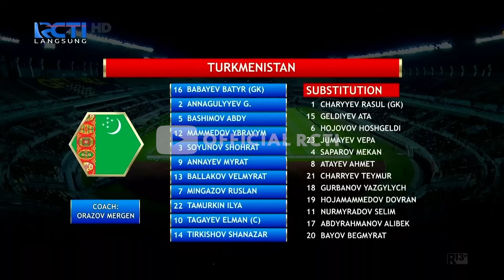Highlight Pertandingan Indonesia (2) vs Turkmenistan (0) | Sportacular World Class Match